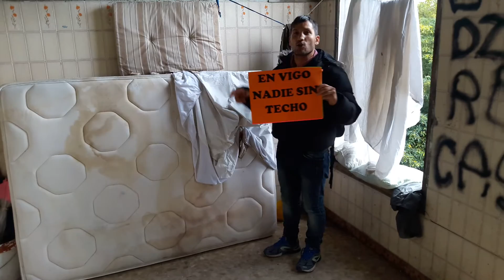POBREZA SEVERA EN VIGO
En estas condiciones viven decenas de familias en la ciudad de Vigo, municipio que dirige el socialista, Abel Caballero.